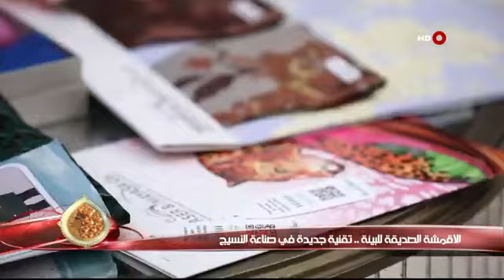كهرمانة 23-1-2020 | الاقمشة الصديقة للبيئة.. تقنية جديدة في صناعة النسيج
Ms. Nada of Yaser and Mayasa Showing to Kahrama Show how Plastic Bottle Waste turn into Fashionable Material